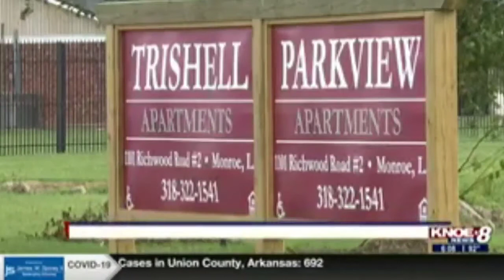CRAZY Shooting in Louisiana parking lot..."I'll go to jail behind that"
Three second-degree murder warrants were issued for suspects Daniel J. Towns, age 22; Mario Jones, age 19 and Delarrious Jones, age 28.

Towns is in custody as of Thursday afternoon. Towns and Mario Jones are facing two counts of second-degree murder and one count of attempted second-degree murder. Delarrious Jones is wanted for two counts of second-degree murder.

According to a warrant filed for Delarrious Jones, officers at the scene found the bodies of two men on the ground in front of Building 20.